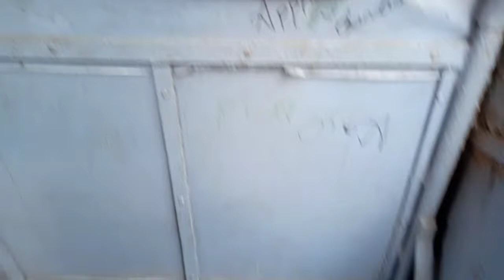January 23, 2021(1)